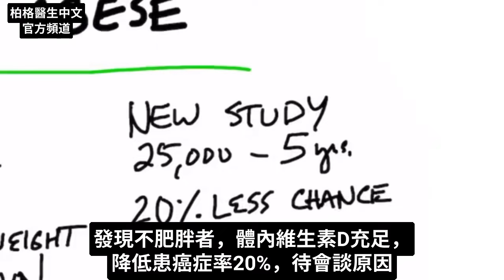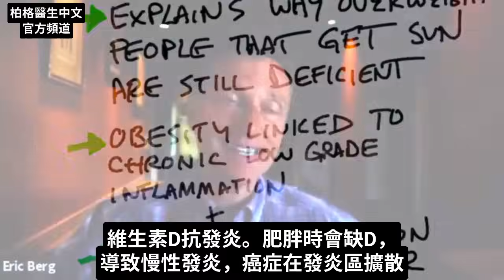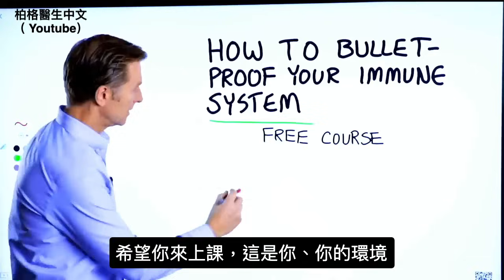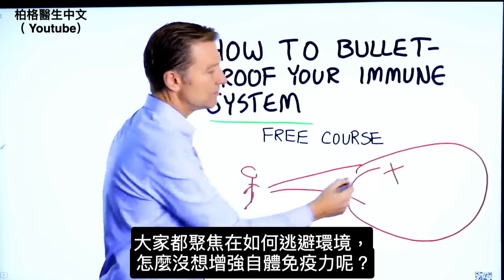維生素D研究：助消炎、助預防癌，前提是不肥胖,柏格醫生 Dr Berg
柏格醫生 dr berg 談:
吃維生素D，降低癌風險，前提是不肥胖。為什麼？
時間標示:
0:00 吃維生素D助預防癌(前提是不肥胖)
0:58 為何肥胖者吃維生素D,不助預防癌?
1:38 為何維生素D幫助預防癌?
2:19 要吃多少維生素D?
3:19 維生素D好處
3:44 如何增強免疫系統?

有趣研究，2萬5千人，每天吃2千國際單位維生素D，持續5年
研究發現:不肥胖者，維生素D充足，癌症率降低20%

問題是:為何肥胖者吃維生素D，不助預防癌？
因為肥胖阻礙維生素D吸收、導致胰島素阻抗

肥胖時，身體很難吸收維生素D。因此，需吃更多維生素D
所以，在陽光充足的國家(如沙烏地阿拉伯)，會缺維生素D，是因為肥胖、 不吸收D.

維生素D，強效抗發炎。肥胖時，缺維生素D，導致發炎、增加癌症風險
肥胖導致:慢性發炎、自然殺手(NK)細胞失效

吃多少維生素D?
我建議:每天吃1-4萬國際單位D3

也建議:吃健康生酮飲食、做斷食，幫助降低患癌症風險、增加維生素D吸收、避免其他缺D問題

艾瑞克柏格(Dr Eric Berg)醫生介紹：
56歲，脊椎醫生， 他是弗吉尼亞州、加利福尼亞州和路易斯安那州的3州脊椎科醫生，￼執照一直維持有效。他是全球知名的健康生酮飲食和斷食專家，也是《新體型指南》和KB Publishing出版書作者。